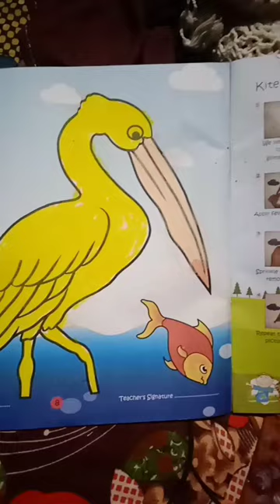Pelican catching little fish